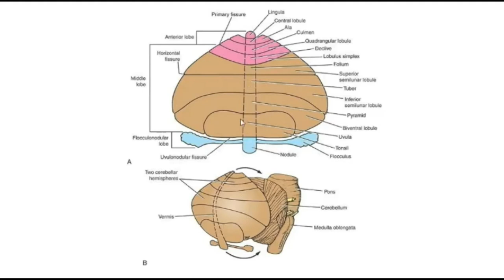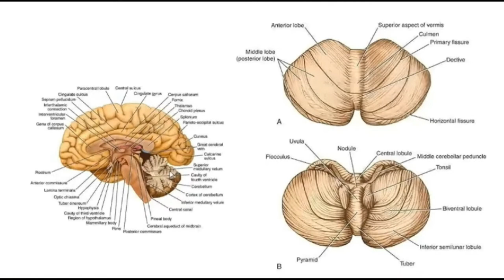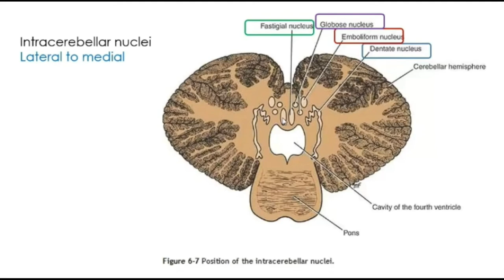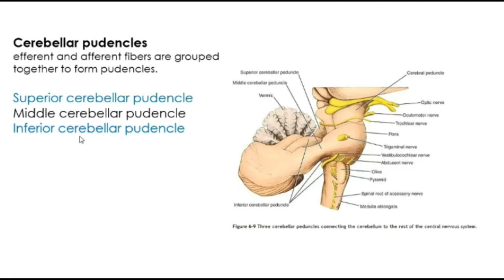Intracerebellar Nuclei & Cerebellar Pudencles